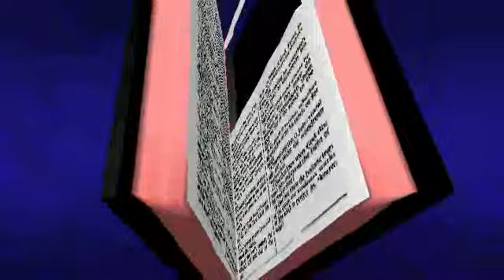It's All For The King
A Friendly and Loving Church open to All. Come in and worship with us and enjoy our church family.